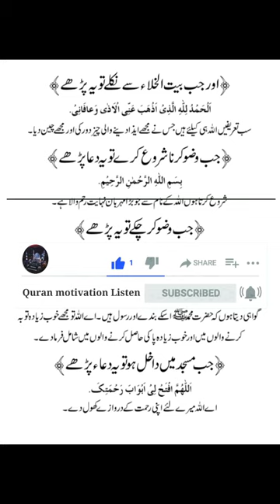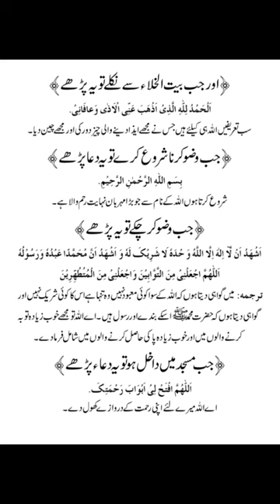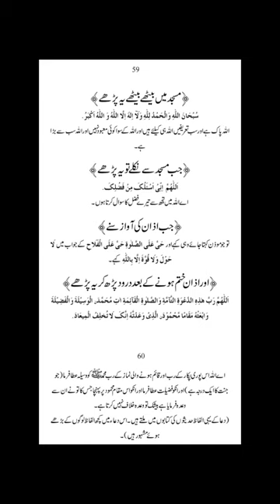40 masnoon duain|40 masnoon duain with urdu translation#quran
Aur jab baitul  khala se nikale to yah Dua padhe|
Jab wazu Karna Shuru Karen to yah Dua padhe|
Jab wazu kar chuke to yah Dua padhe|
 Jab Masjid mein dakhil ho to yah Dua padhe|
Masjid mein baithe baithe yah Dua padhe|
Jab Masjid se nikale to yah Dua padhe|
Jab Azan ki awaz sune to yah Dua padhe|
Aur Azan khatm hone ke bad durud padhakar yah Dua padhe|

masnoon duain
40 masnoon duain
40 masnoon duain with urdu translation
40 masnoon duain masnooni duain
40 masnoon duain in urdu translation
40 masnoon duain pdf
40 masnoon
40 masnoon islamic duain with urdu translation
rabbana masnoon duain